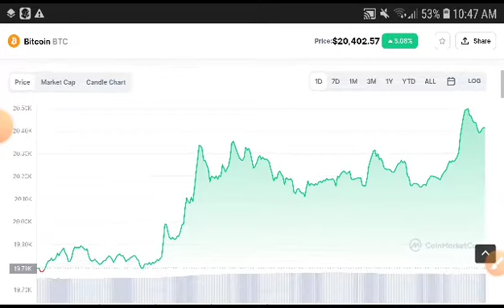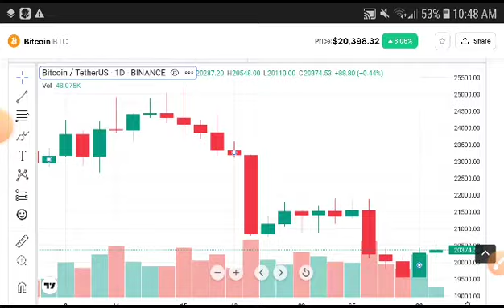BTC Technical Analysis! Bitcoin Price Prediction! Btc News Today